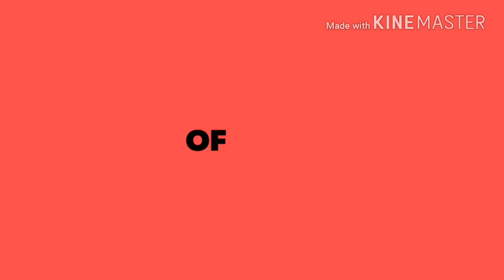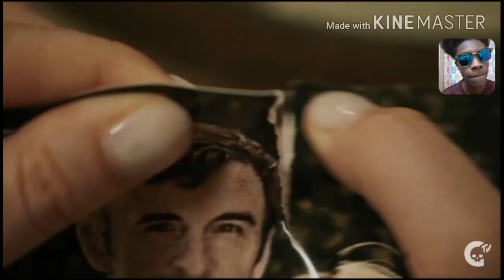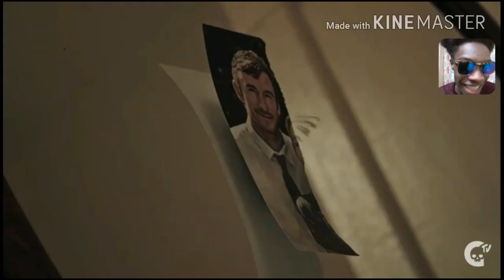LOOK-SEE | "The Mistress Mind" | S1E2 | Scary Short Horror Film | Crypt TV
Tuesday is Horror Short Film Day #3. I'll also be reacting to LOOK-SEE S1E3 :) I hope you're ready!